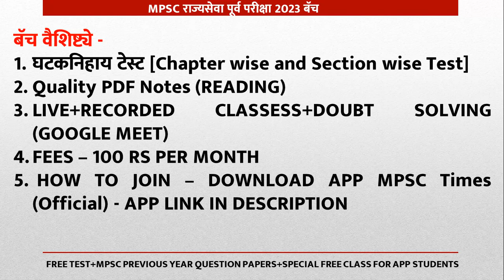MPSC 2023 - राज्यसेवा पूर्व परीक्षा 2023 - GS PAPER 1 BATCH